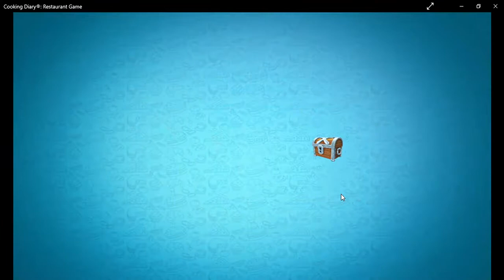Cooking Diary® Restaurant Game ( SAKURA)